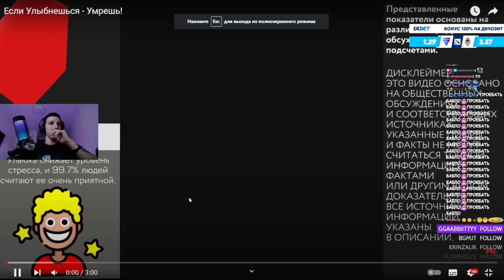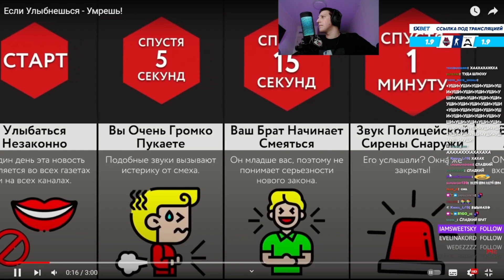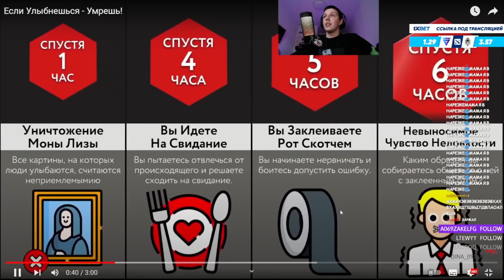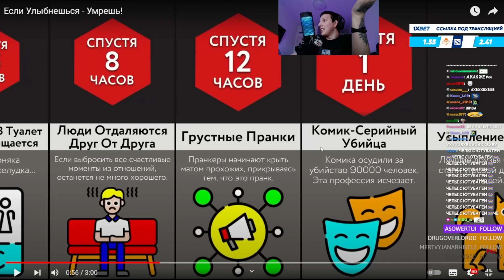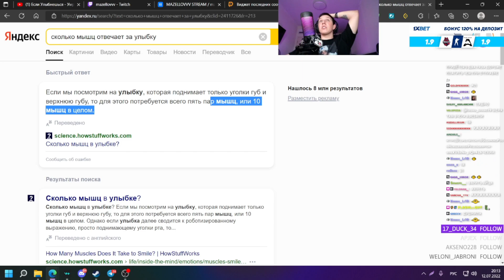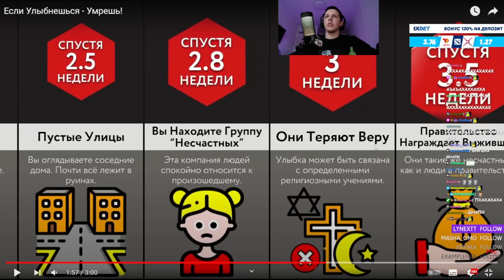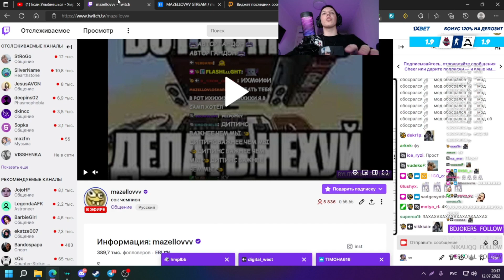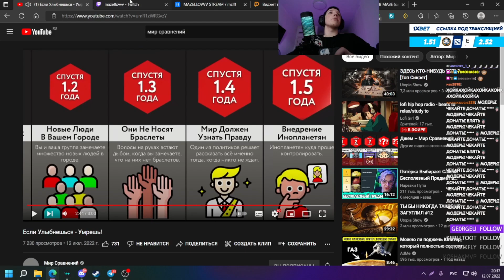МАЗЕЛЛОВ СМОТРИТ МИР СРАВНЕНИЙ - Если Улыбнешься - Умрешь! | РЕАКЦИЯ МАЗЕЛЛОВА